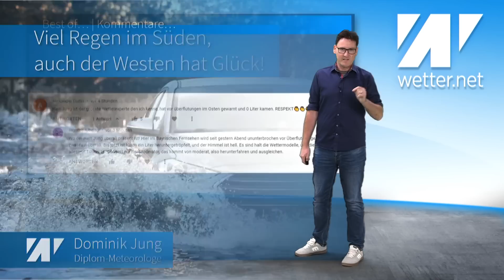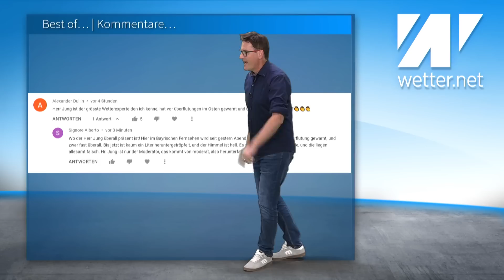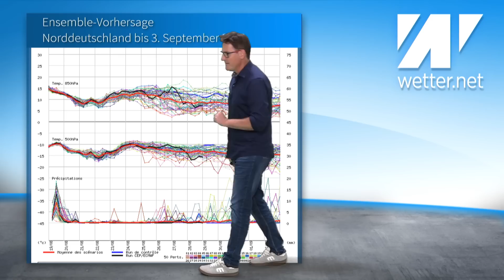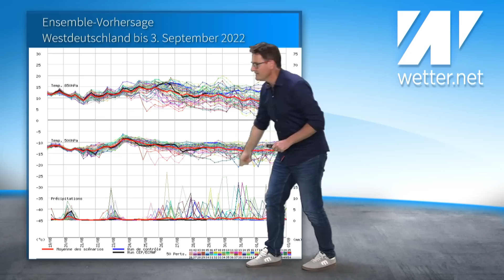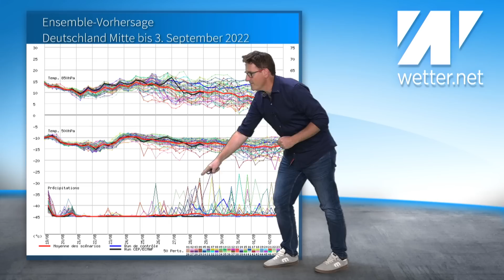ÜBERRASCHUNG: Kippt NOAA auf nass? Allmählicher Temperaturrückgang! Regenwetter im September!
Spannender Trend für den September 2022. Kippt NOAA auf nass? Auch das ECMWF lässt zum Monatswechsel vermehrt Regenhoffnung aufkeimen. Doch erstmal ist es nur ein Trend. Nach dem nassen Freitag und heutigen Samstag wird es ab morgen ersten Mal ein trockene und sonnige Hochsommertage geben. Allerdings sieht es nächstes Wochenende etwas feuchter und kühler aus. Die Regensignale beim ECMWF-Ensemble verstärken sich langsam.